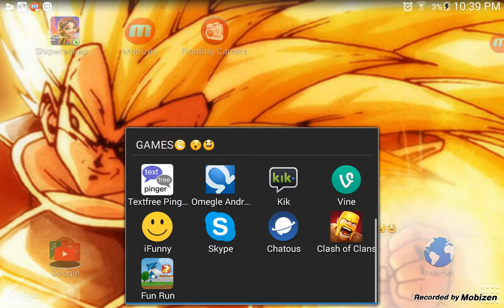Respawnables and part 2 of cash of clans let'splay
Sorry for the tittle but this is Sparta !